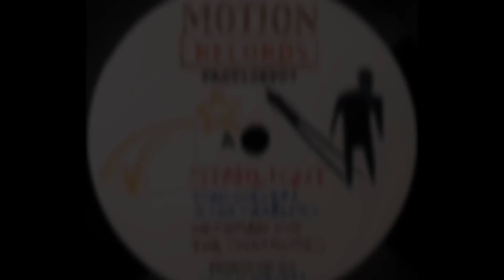THE SKATALITES - Herbman Dub / Sealing Dub [1975]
MOTION RECORDS 10'' (re) Lloyd Brevett production